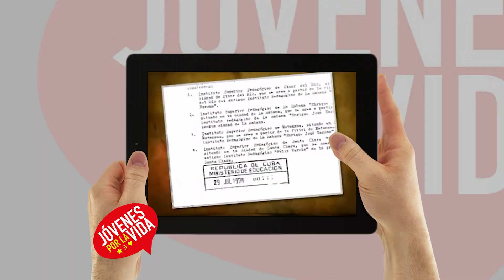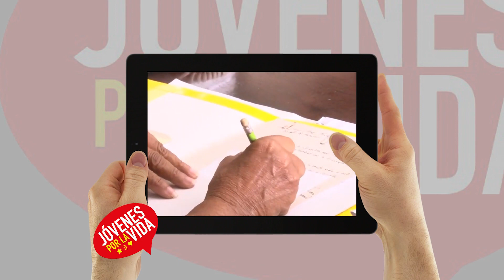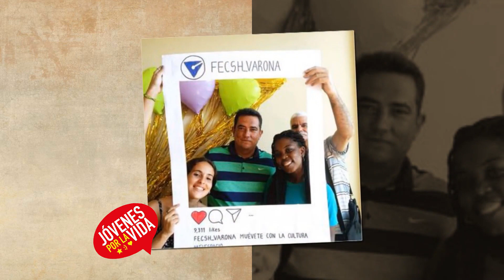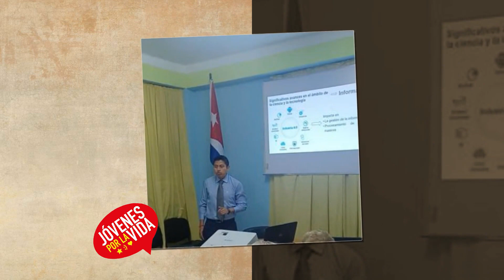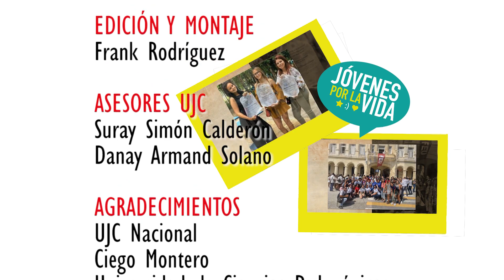Jóvenes por la Vida Educadores De La Más Nueva Generación De Cubanos